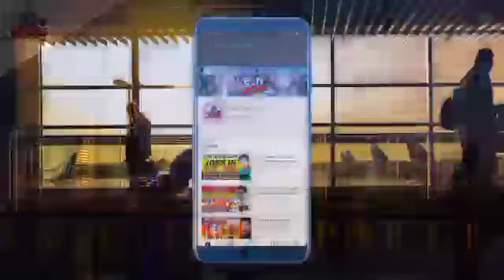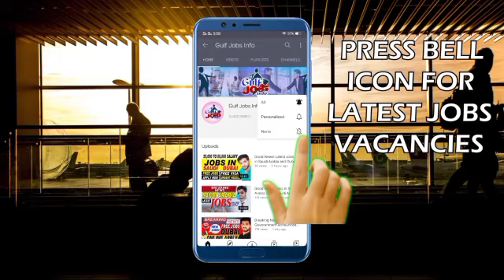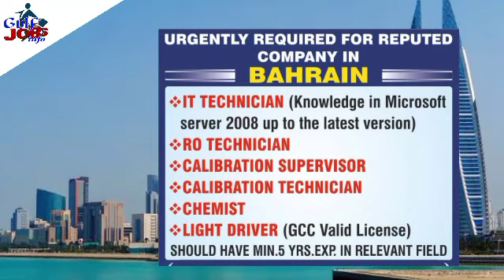JOBS IN BAHRAIN || PAKISTANI & INDIANS || FREE VISA || FREE TICKET URDU/HINDI